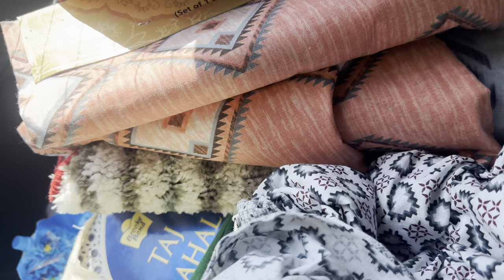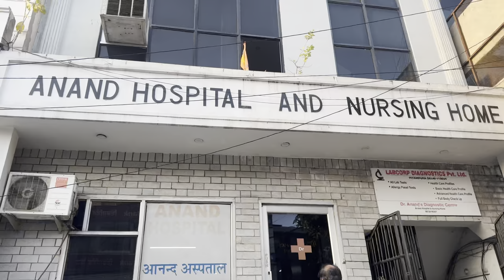'Mainu Jalandhar Pasand Hai Chandigarh Nai' - Hredaan | Mansi Sharma Vlogs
In this vlog, I have shared some amusing moments featuring Hredaan attempting to ride a scooty. After that, Yuvraaj Hans and I went to Model Town for a bit of shopping.

I'm Mansi Yuvraaj Hans, a model, actor, wife, and now a mother. With the love of my family and fans, I'm excited to share my journey with you. Join me for makeup, lifestyle tips, hacks, and the joys of motherhood.